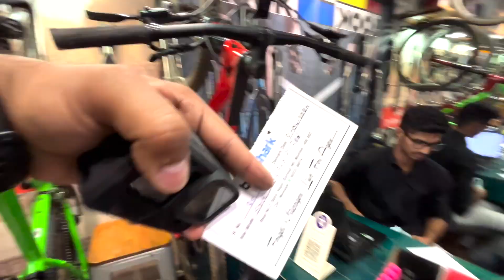HOW TO INSTALL BICYCLE PEDAL | EASY STEP BY STEP PROCESS TO INSTALL BICYCLE PEDAL DIY